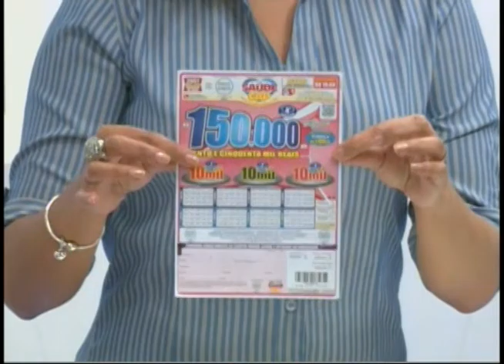SBT E VOCÊ 23 01 2017 | Dormir bem